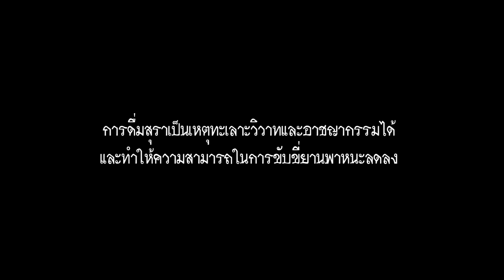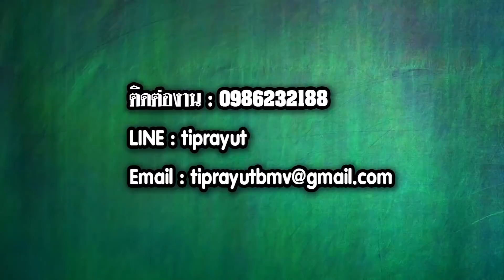ระเบิดเวลา ver. ลักเปิดสุรา - ต้องแต้งบอมบี้มิวสิค [MV]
ระเบิดเวลา ver. ลักเปิดสุรา - ต้องแต้งบอมบี้มิวสิค

ขอบคุณเพลงต้นฉบับ
ระเบิดเวลา - ศาล สานศิลป์ OST.ไทบ้านเดอะซีรีส์ 2 Part I

Fanpag : ต้องแต้งบอมบี้มิวสิค